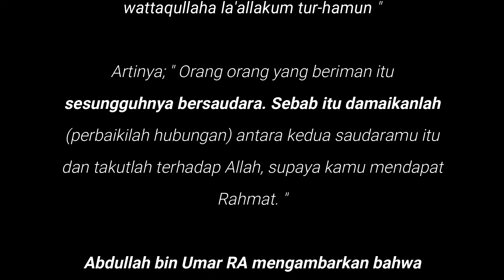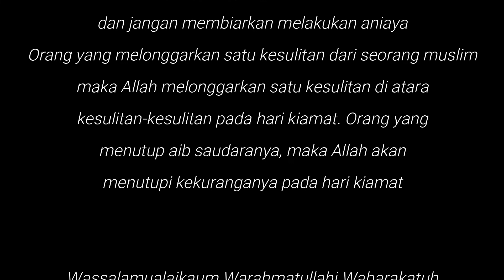Berkebun Edisi #3, Panen Kacang Tanah Yuuuk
Tanam kacang tanah di tanah keras memilik tatangan yang tidak mudah, perlu pengolahan tanah yang betul betul serius, keberhasilanya tergantung dari kesuburan tanah dan tanah harus betul betul gembur dan sehat, kemudian menjaga tanaman dari segala macam hama, terutama hama tikus,